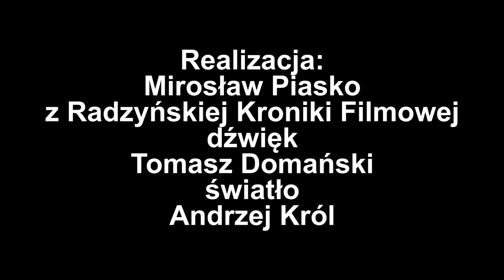Wywiad z Alicją Majewską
Rozmowa Roberta Mazurka z Alicją Majewską, która została zarejestrowana po koncercie w Radzyniu Podlaskim podczas 26. Ogólnopolskich Spotkań  z Piosenką Autorską „Oranżeria 2021” (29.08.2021 r.)